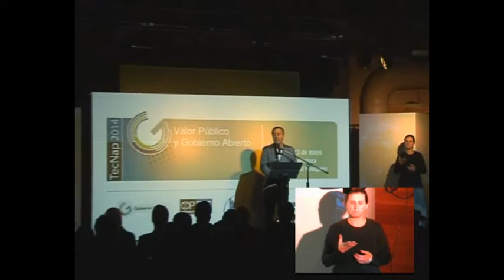Discurso Intendente Roberto Cacault - Villa La Angostura, en TecNap 2014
Discurso Apertura del Intendente de Villa La Angostura en las III Jornadas Nacionales TecNap 2014, el 21 de mayo, realizado en Villa La Angostura, Provincia del Neuquen - Argentina.